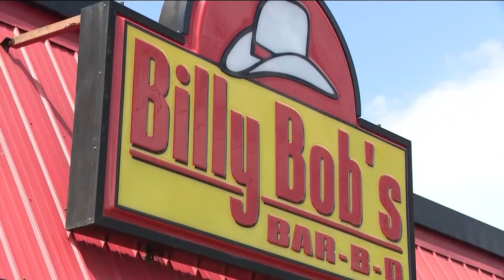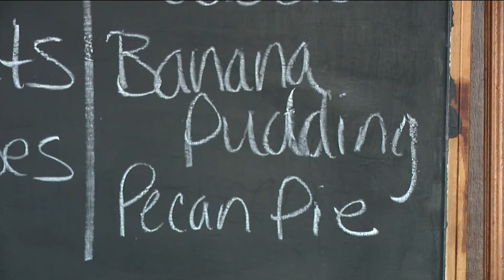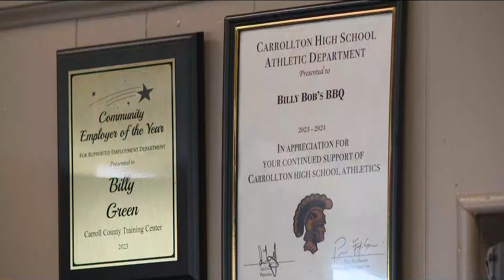Outpouring of support from community after Carroll County deputy shot